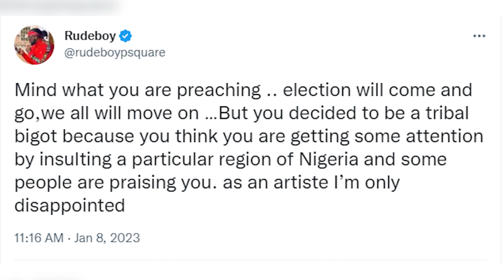Ihe Neme Nobodo | Stanley Chizaram